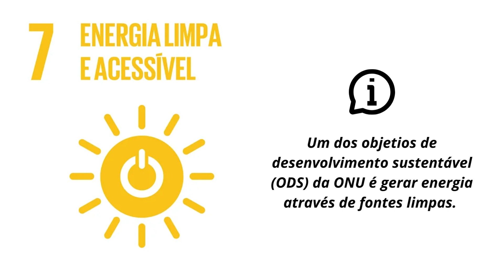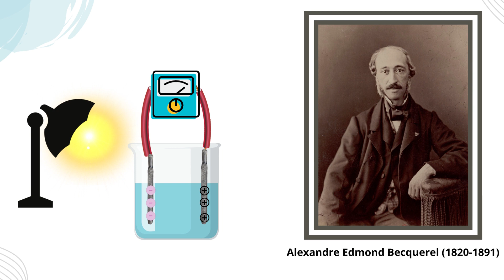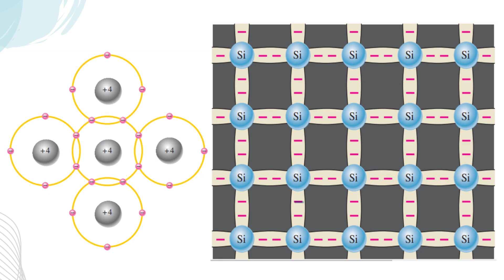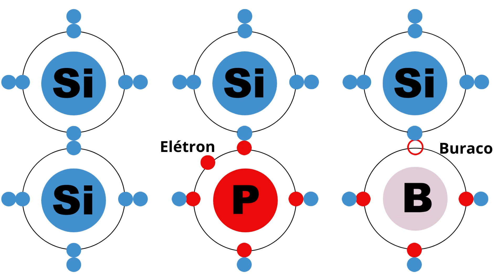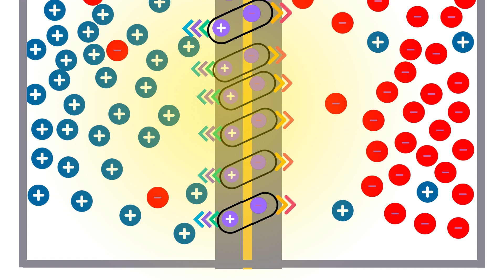Efeito Fotovoltaico - celula solar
dopagem
material tipo P
material tipo N
band gap ou banda de gap
banda de condução
banda de valência
célular solar
placa solar
Silicio

Trabalho de conclusão de curso: UMA REVISÃO SOBRE A GERAÇÃO DE ENERGIA ELÉTRICA  POR MEIO DE FONTES RENOVÁVEIS: PRODUÇÃO DE MATERIAL DIDÁTICO SOBRE  ENERGIA SOLAR E EÓLICA

Aluno: Mateus Afonso Barbosa
Orientador: Prof. Dr. Welyson Tiano dos Santos Ramos